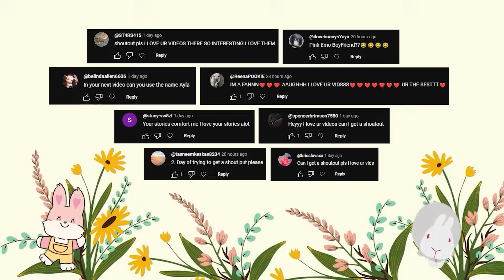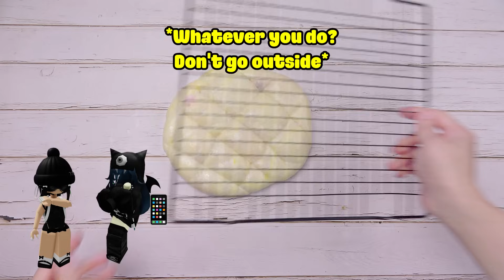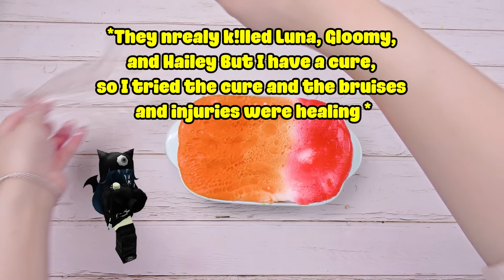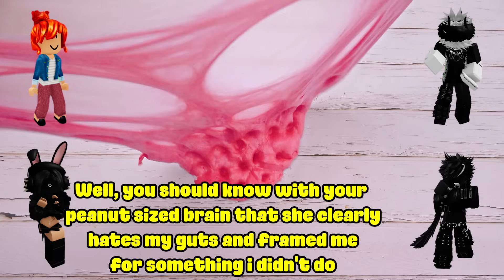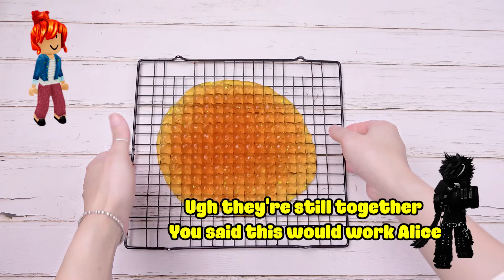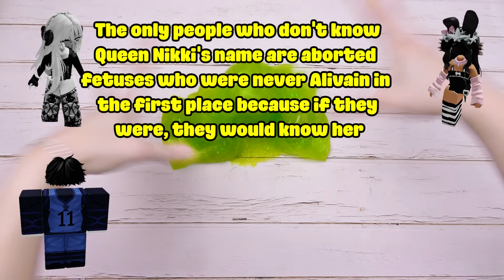TEXT To Speech Emoji Groupchat Conversations 💥👉 We're lucky that we're still alive🩵